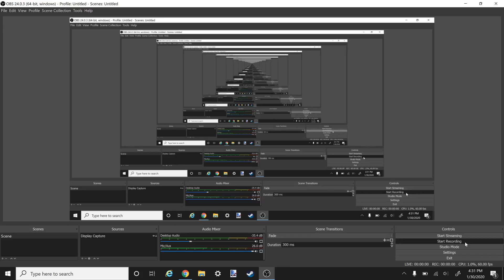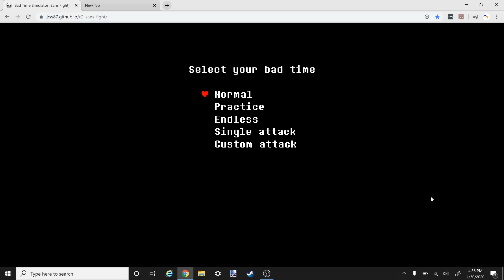sans undertale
sans couldn't hanlde how amazing i am

Turn up the volume for an actual slightly okay experience
Enjoy! :D